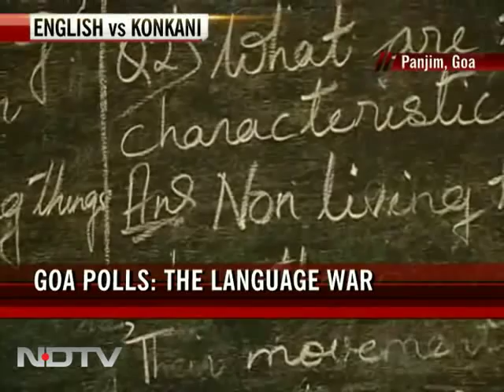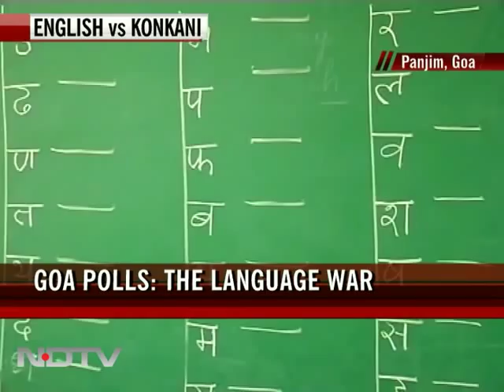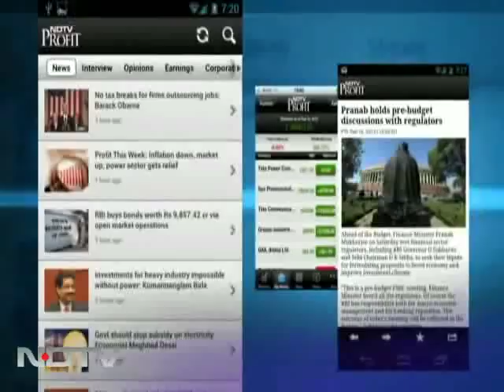Goa polls: English vs Konkani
What should the medium of instruction be between Class I and IV in a government aided school? Should it be English or the regional language, or should parents be given the liberty to make the choice? This is the big debate and now an election issue in Goa. This, after a certain section of society backed by the BJP opposed the government's decision to grant aid also to English medium schools. While parents are demanding a choice, the ones opposing say those promoting English don't respect India and it's culture.